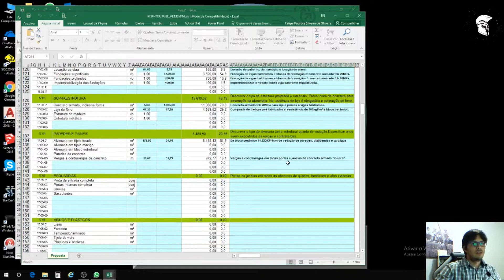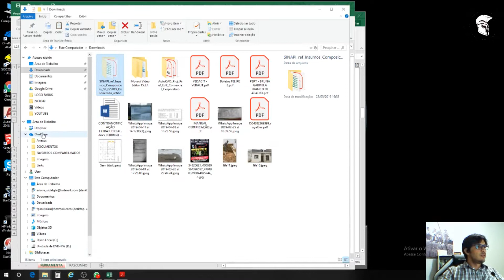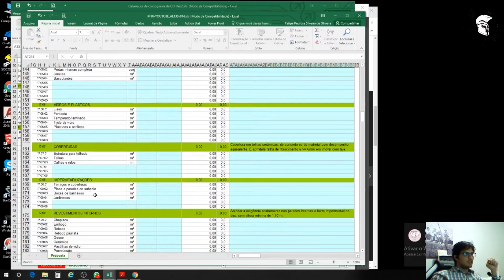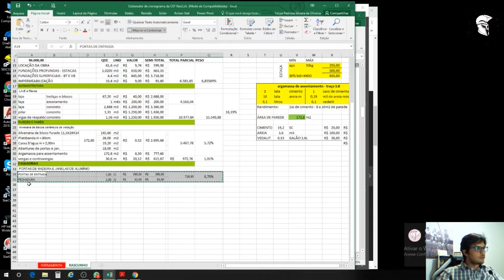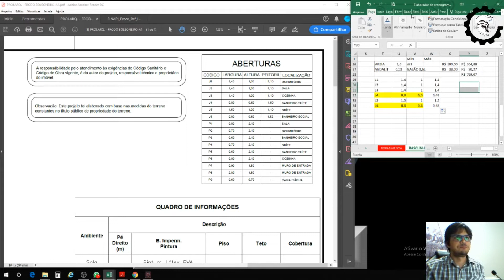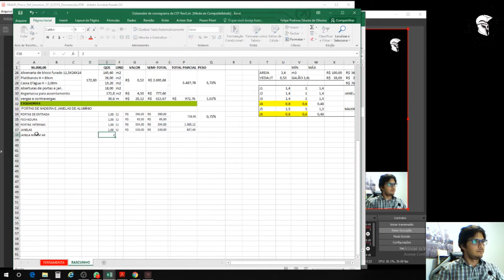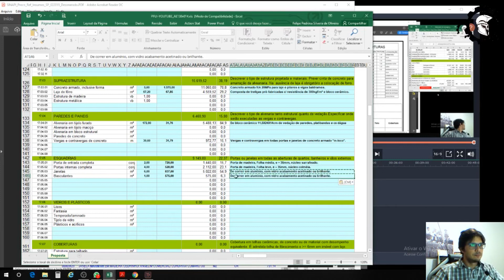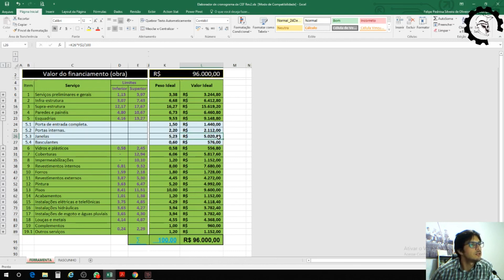PFUI 17.05 - ESQUADRIAS